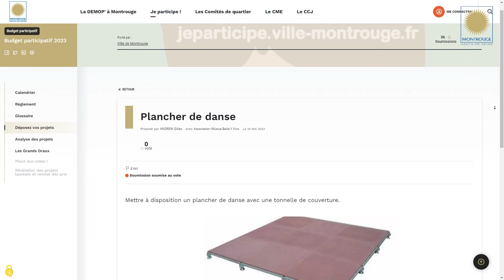Le projet de Gilles ANDREW - Budgets Participatifs Montrougiens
Mettre à disposition un plancher de danse avec une tonnelle de couverture.